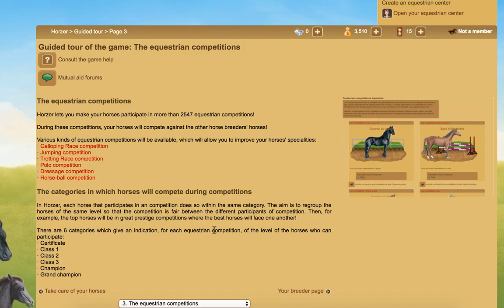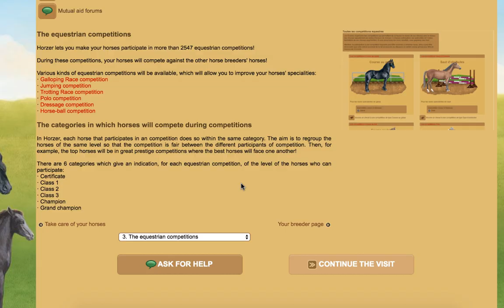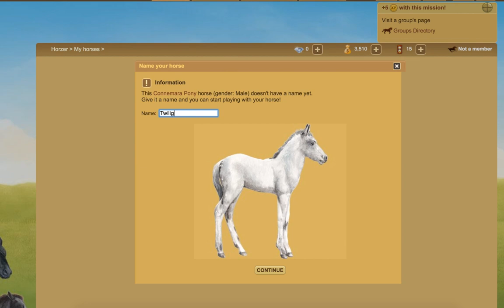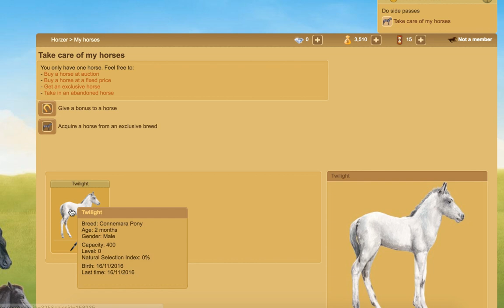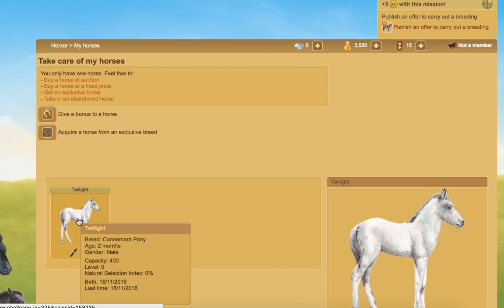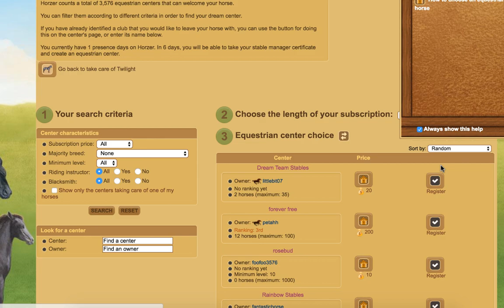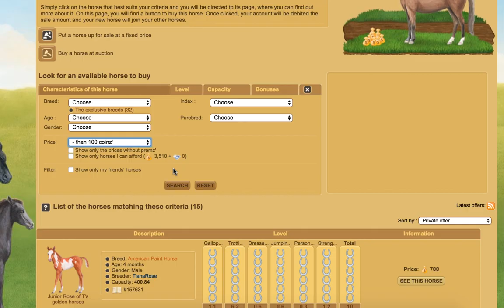Let's Play Horzer - (#1 Horzer)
Thank you to Night Howler Productions and Gretchen Allie-Franks for requesting a Let's Play of Horzer. In this video I try out the game, sign up and try to figure out some of the game.